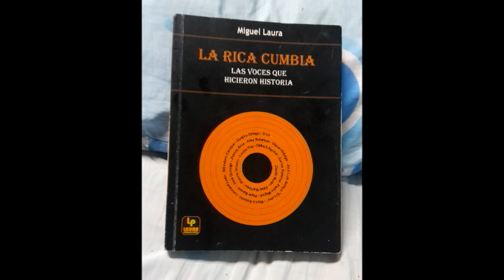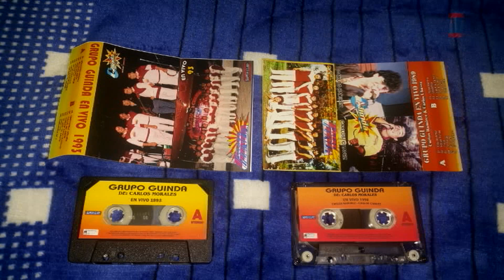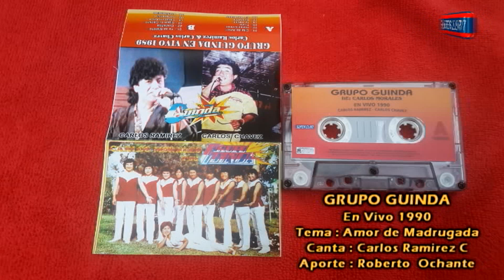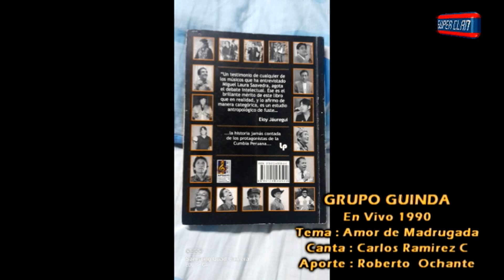GRUPO GUINDA - AMOR DE MADRUGADA - EN VIVO 1990 - CON CARLOS RAMIREZ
COMPARTIMOS UN TEMA MAS DEL GRUPO GUINDA CON CARLOS RAMIREZ CONCIERTO 1990
APORTE DEL AMIGO ROBERTO OCHANTE
PROCESO DE ANALÓGICO A DIGITAL
EDUARDO VEGA QUIROZ